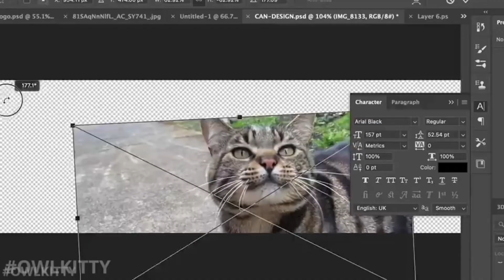Best way to advertise your merch